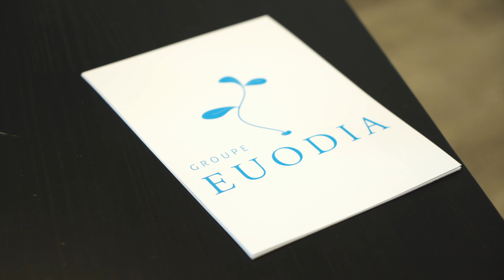Interview de Stéphane Vonthron, CFA chez J.P. Morgan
Episode 2 de la websérie "Le Rendez-vous de Gwen". Ce mois-ci, Gwenola Le Maire accueille Stéphane Vonthron, CFA de J.P. Morgan sur les actions chinoises.

N’hésitez pas à nous contacter et à nous retrouver sur nos différents sites internet :